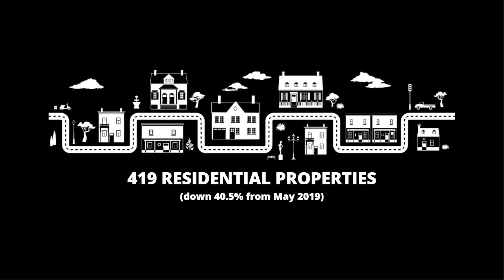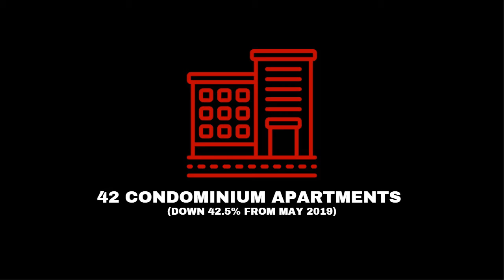May 2020 residential real estate stats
Real esate stats for Kitchener Waterloo and surrounding areas for May 2020